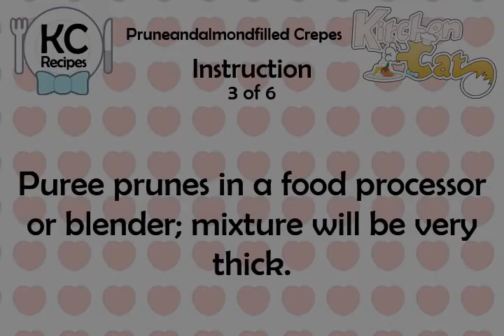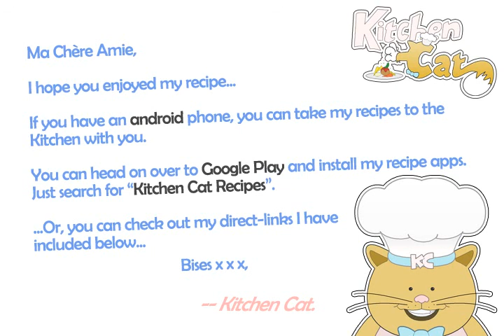Pruneandalmondfilled Crepes - Kitchen Cat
★ Kitchen Cat ★ Pruneandalmondfilled Crepes Recipe.
For this recipe you will need:
✰ ✰ ✰ ✰ ✰ INGREDIENTS ✰ ✰ ✰ ✰ ✰
3 tb : Light Brown Sugar
2 tb : Sliced Toasted Almonds
1/2 c : Water
1/2 ts : Ground Cinnamon
Sweet Buckwheat Crepes See
Recipe
2 tb : Lemon Juice
1 1/2 c : Pitted Prunes